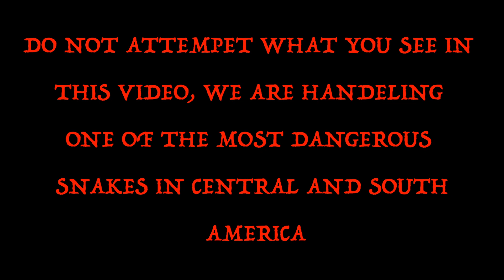Finding Most Dangerous Snake in Central America and much more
Today we set out into the jungles of Costa Rica to find one of the most dangerous snakes there and hopefully find much more animals along the way.